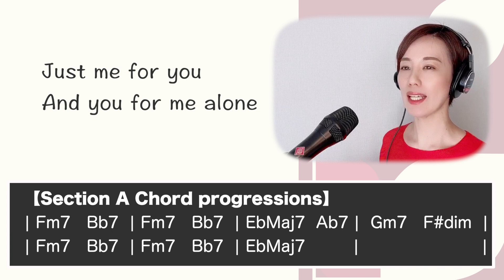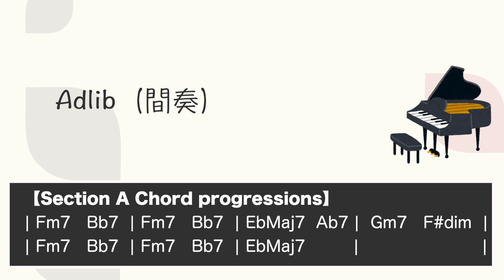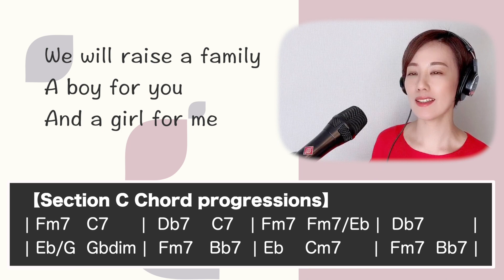Tea for two [Old Jazz style cover] by Mariko AWADA - Jazz singer by profession in Japan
This is a cover video of "Tea for two" by Mariko AWADA. This is old Jazz style arrangement. This arrangement is by Mariko AWADA.

You can get MARIKO's CDs from here.

🌻Tea for two🌻The details of this song
▪️Medium tempo Old Jazz style
▪️"Tea for two" is composed by  Vincent Youmans.
▪️The English lyrics were written by  Irving Caesar.